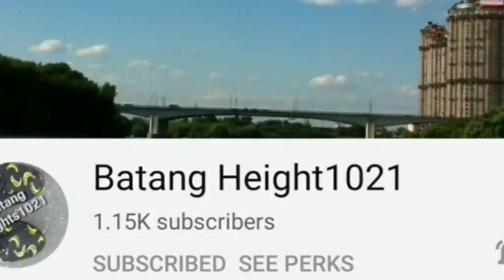HOW THE UNDOCUMENTED FILIPINO SURVIVE IN TURKEY | PINAY IN TURKEY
This video show how the undocumented Filipino  workers earn their living in Turkey inspite of being illegal immigrants in this country. I would like to explain in this video about the ''Masahista'' Profession di ko po nilalahat ang mga masahista kasi maraming matino masahista dito sa Turkey na nagtatrabaho ng malinis. ''ung iba na kumakapit sa patalim'' emphasizing that few of this people doing ''happy hours''. No one has the right to insult or blame you. We are here to work and support our family but sa kasamaang palad nawalan ng papel at ang IBA at kumakapit sa patalim.

Video From: Fener Park, Antalya Turkey
Quality:   Full HD
Equipment used: Samsung M13
Video Type: Peoples and Blogs
Filmmaker: Janelle T.
Editor: Janelle T.

HOW THE UNDOCUMENTED FILIPINO SURVIVE IN TURKEY